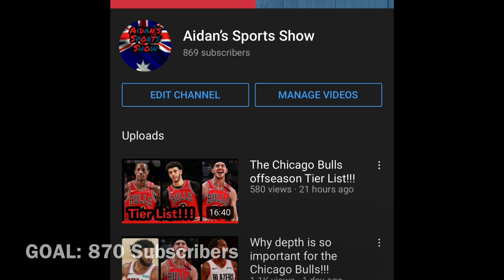Denzel Valentine Signs with Cavs! Lavine contract talks, Toni Kukoč in the Hall of Fame! Bulls News!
Bulls Nation, today we discuss more Bulls news and discussions revolving around the Bulls.

Today we discuss Valentine to the Cavs, Zach’s contract talks as well as Toni Kukoč entering the hall of fame!!!